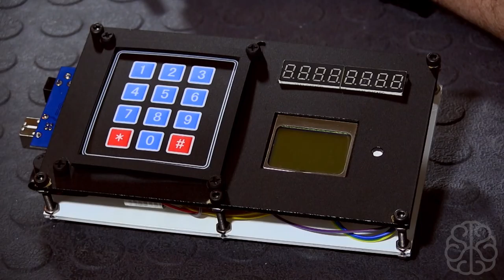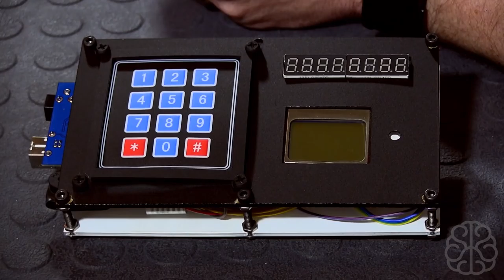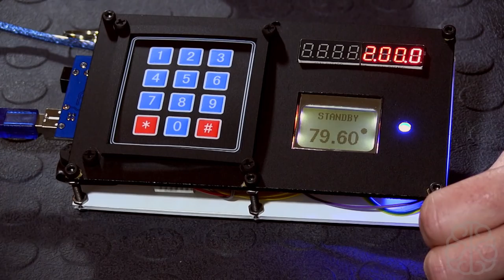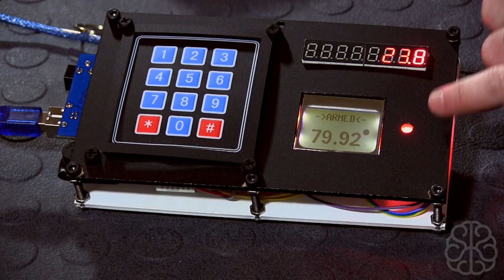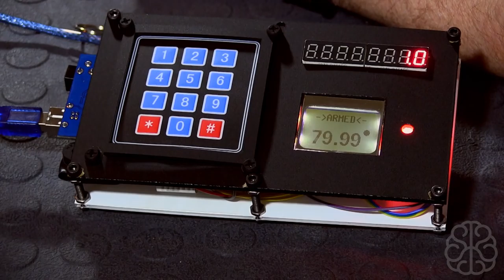Making Movie Props using an Arduino and other stuff!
I was asked if I could make some movie props to be used in an upcoming movie... never done it before, but hey why not it sounds fun!
Here's one of the 3: A 'Cryogenic Tube control panel' or something like that :)
Of course they are all using some sort of Arduino :)
Prop 2 and 3 will be up as soon as I have them completed.